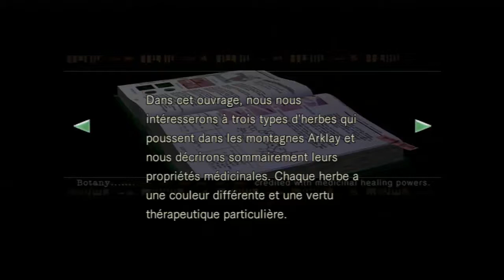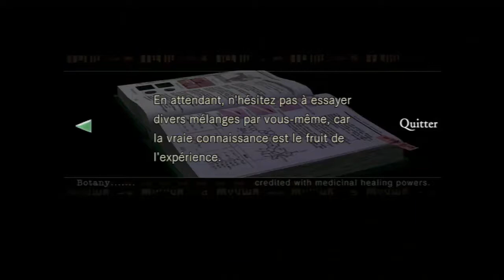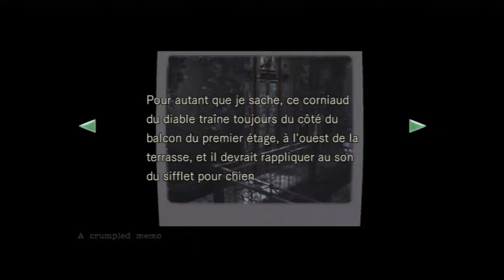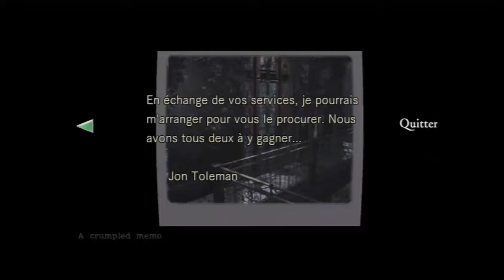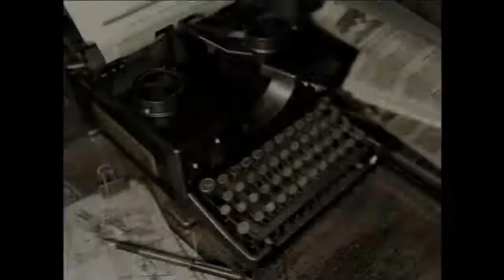[FR] Chris: Episode 02. Resident Evil Remaster HD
Notre ami Chris ce retrouve seul et part a la recherche des autres membres du S.T.A.R.S. Les seuls personnes marchant debout sont des zombies affamés. Sans parler des chiens, aussi affamés que leurs maitres.